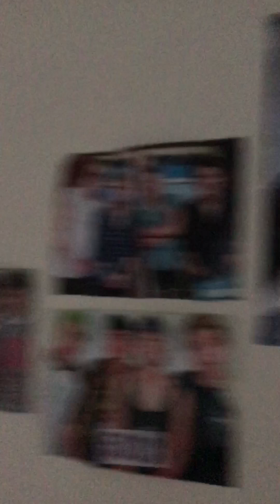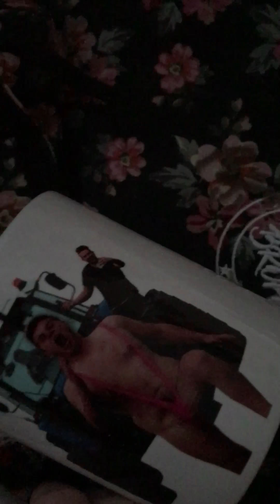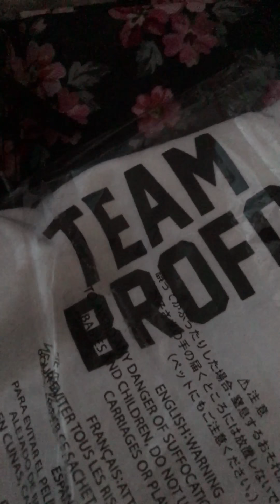I met Ben Phillips